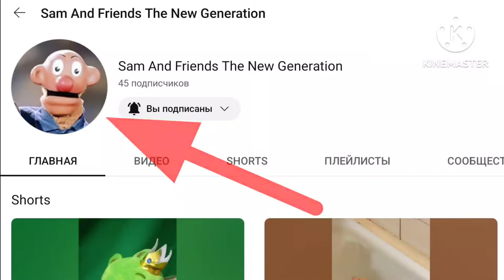Sam And Friends The New Generation Second Trailer (2023)